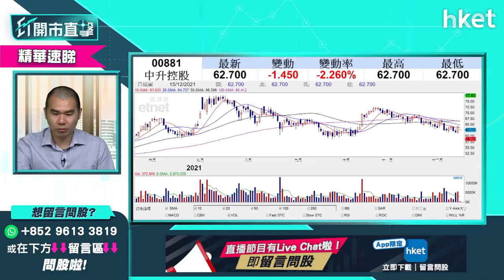【ET開市直擊】（精華）美東汽車01268股價再升逾半成 4S股可追升？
汽車經銷股美東汽車（01268）日前公布收購後股價急升逾一成，今早再彈升逾半成，欲短綫跟炒仍有值搏空間嗎？其他4S股前景又點睇？獨立股評人唐牛這樣為你分析。